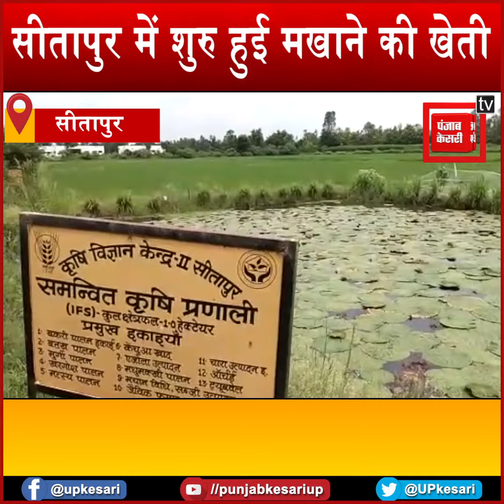सीतापुर में शुरु हुई मखाने की खेती, वैज्ञानिक दे रहे खेती के बारे में किसानों को जानकारी